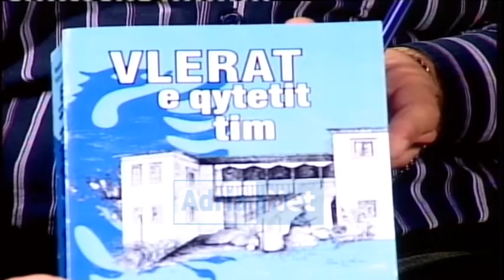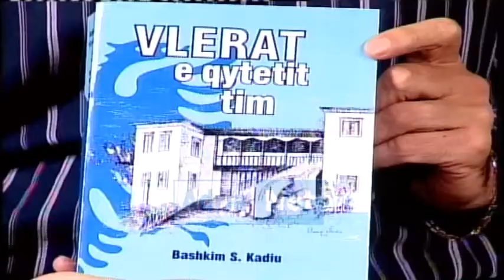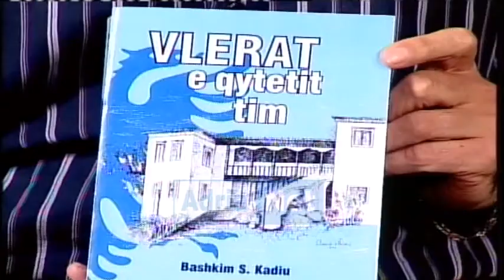Emisioni Sllogan BASHKIM KADIU, LORENC SHEHU dt 2 tetor 2013